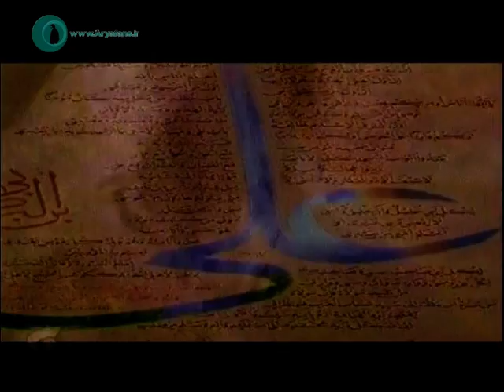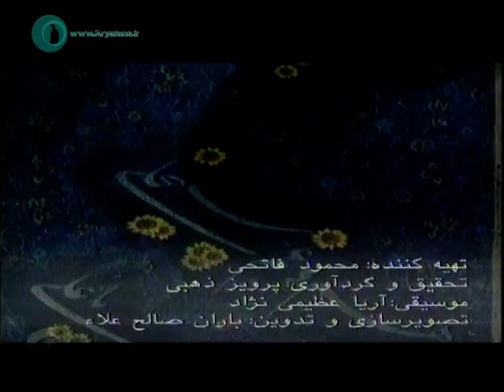Emam Ali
Edited By Baran Saleh Aala
Produced By TVR
Presented to you by aryafans.ir